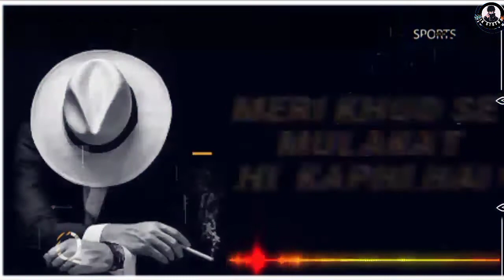attitude🤟🏻 shayari status black screen । manjil attitude status in hindi jk status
Funny jokes ke Liye intagram page ko follow kar

attitude shayari status black screen
manjil attitude status in hindi
jk status
voice by jk
status video
ansh pandit
@ak channel
@mz edit 2.0
@joker creation studio
@boys attitude 231
@AK jeetarwal
@R E H A A N